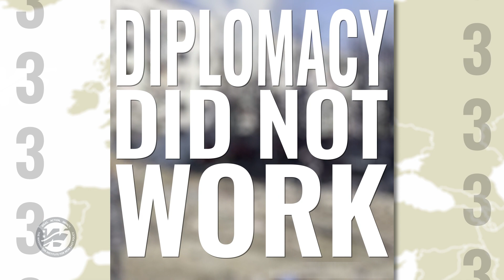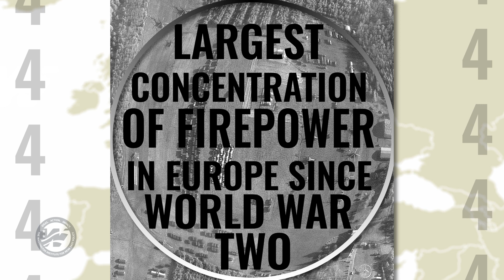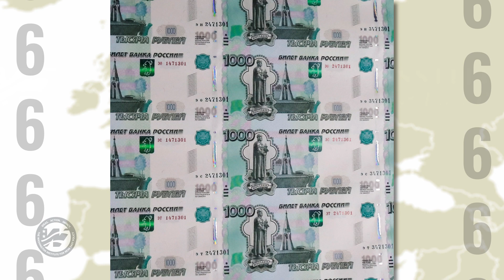Seven Things You Need to Know about Ukraine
What drove Russia to invade Ukraine, what is the background to the conflict, and what may be its consequences? In this brief video, Institute Senior Fellow Dr. Anna Borshchevskaya describes the seven things everyone should know about the background of the Ukraine crisis, including the motivations of Russian President Vladimir Putin. Anna Borshchevskaya is a member of the Institute’s Diane and Guilford Glazer Foundation Program on Great Power Competition and the Middle East.